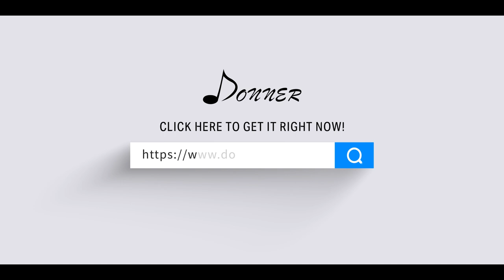Easter Birch Drum Kit Review | Drum Audio Demo + 50% off Sale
Audio Engineering and mix by Fernando Lemus
Filmed at FL Recordings

April 23
Live is back!
Donner suuuuuuuuuuper sale! 50% off now!

Through April 23 PST 5-8pm / UTC 8-11pm
Electronic Drums Only $249.99（Original Price $499.99）
Ukulele Only €35.99（Original Price €70.99）
Limited time offer valid for select products only!

Chapters:
0:00 FL Intro Slates
0:13 Intro Demo
0:28 Intro Ad
1:13 Donner Birch Kit Fern Toughts
2:26 Stock Cymbal Audio Demo
2:50 Fern Thoughts Cont
3:53 Drum Audio Demo
5:12 Outro

My Personal Gear List:
DW Eco X Bamboo and Birch
Banana Veneer Finish
Toms:
10x7
12x8
16x14
Kicks:
22x18

Snare(s):
DW Collectors Black Nickel over Brass 5.5" x 14"
DW Performance Series Snare Drum - 6.5" x 14" Cherry Stain Lacquer
DW Performance Series Steel Snare Drum  14" x 8"
Pearl Sensitone Brass Snare Drum - 6.5" x 14" Black Nickel Plated
Tama Lars Ulrich Signature Snare Treadplate Steel 6.5" x 14"

Pedals:
ACD Unlimited Darwin FTW Double pedals
Longboard
Direct drive

Triggers:
OnTrig Pedal Triggers v2
Roland TM2

Heads:
Remo Clear Emperor (Tom Batter)
Remo Clear Ambassador (Tom & Snare reso)
Remo Clear Powerstroke 3 (Kick)
Remo Coated Powerstroke 3 (snare)
Remo Coated Emperor/ambassador (Snare)
Remo Coated Control Sound w Black dot (Snare)
Remo Coated P77 (Snare)

Sticks:
Vic Firth X5AN
Vic Firth X5BN

Hardware:
Misc DW & Pearl Stands on Pearl ICON Rack system